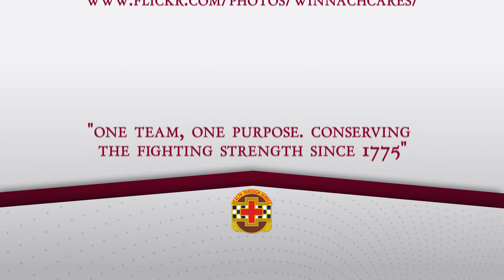MEDDAC Staff Ride to Pulaski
MEDDAC Staff Ride to Pulaski National Monument
Soldiers, Leaders and DA Civilians participated in a Staff Ride at Fort Pulaski National Monument as part of a mission of professional development and learning. Photojournalist Zach Rehnstrom has the story of these Medical Company Soldiers and Leaders encouraging the study of the medical profession through the use of military history.

One Team. One Purpose. Conserving the fighting strength since 1775.